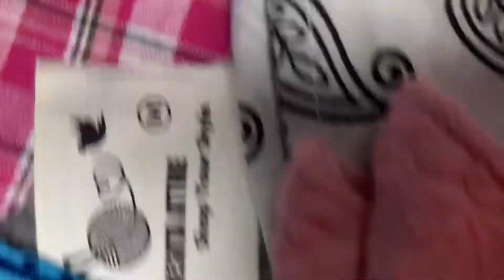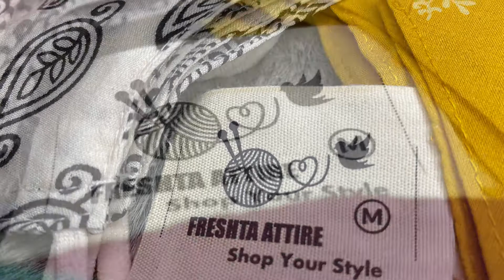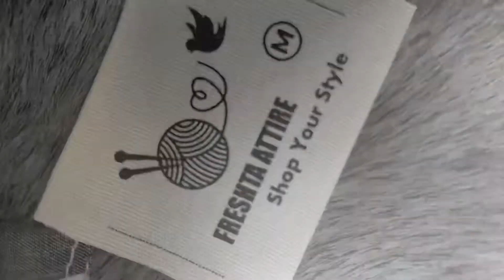Freshta attire cotton face mask